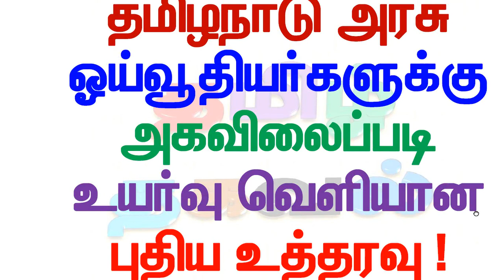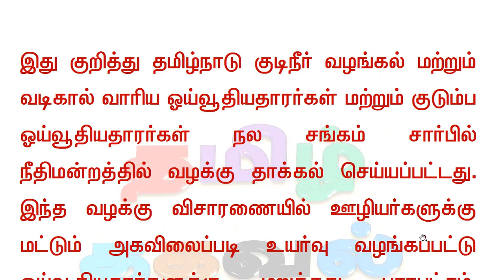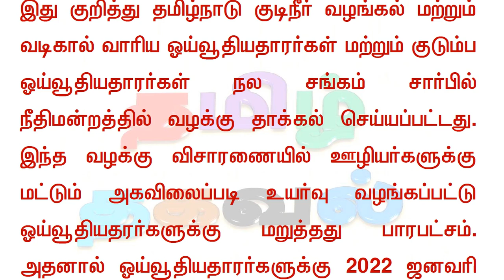தமிழக அரசு பென்சன்தாரர்களுக்கு அகவிலைப்படி DA உயர்வு வெளியான அதிரடி உத்தரவு!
தமிழகத்தில் குடிநீர் வடிகால் வாரிய ஓய்வூதியதாரர்களுக்கு 2022 ஜனவரி முதல் அகவிலைப்படி உயர்வை கணக்கிட்டு 4 மாதங்களில் வழங்க வேண்டும் என சென்னை உயர்நீதிமன்றம் உத்தரவிட்டுள்ளது.